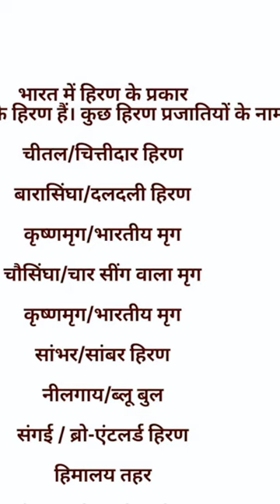all indian hiran type in one video